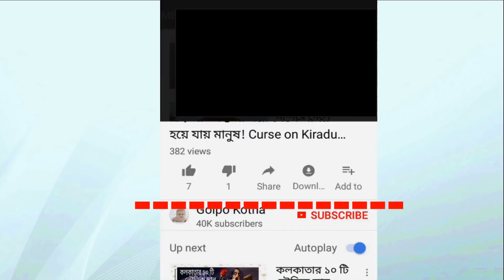কেন জ্যাকলিনকে নাকি পাত্তাই দিচ্ছেন না মাধুরী?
♥ Questions? ‘বাগী টু’-তে ‘এক দো তিন’-এ দেখা যাচ্ছে জ্যাকলিনকে। মাধুরী দীক্ষিতের সিনেমা ‘তেজাব’-এর ডান্স নম্বর কপি করে আবার সেই ম্যাজিক নতুন করে সামনে এনেছেন শ্রীলঙ্কান বিউটি। জ্যাকলিনের ‘এক দো তিন’ প্রকাশ্যে আসতেই, তা ভাইরাল হয়ে যায়। জ্যাকলিন কি মাধুরীর জাদু স্ক্রিনে তুলে ধরতে পেরেছেন ভালভাবে, সেই প্রশ্নই উঠে আসতে শুরু করেছে।